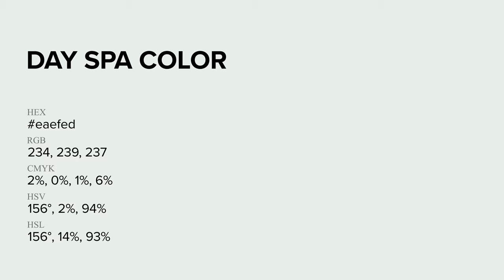Day Spa color eaefed hex Warm Grey color eaefed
What color is Day Spa ? eaefed hex, Warm Grey color eaefed

Hex eaefed Color Code is also known as Day Spa color

Hex eaefed Color code in RGB color code model is created after adding 91.76% red color, 93.73% green color and 92.94% blue color.
Hex eaefed Color code in CMYK color (process color) code model is generated after subtraction of 02% cyan, 0% magenta, 01% yellow, 06% black.